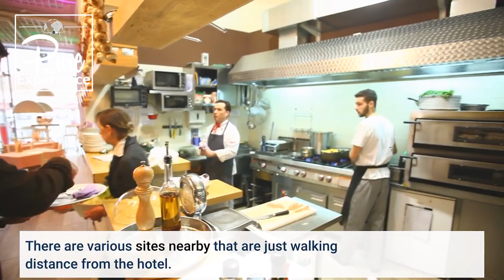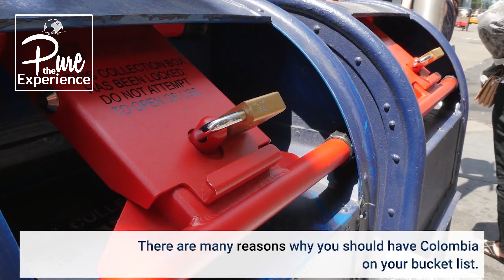✈️ Hotels in Colombia South America That Are Safe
In this video, we discuss Hotels in Colombia South America That Are Safe.

CREATING CONTENT IS EXPENSIVE. CHIP IN TO HELP!
🔴 Send via Crypto:
BitCoin: 3MzJZShR3EbFTiWj1Udr2cYsxXUeSqy49F
LiteCoin: MPATkSvTSF35WD9LFLkFMmGQwAFbmcMZ6v
Ethereum: 0x169Ee04A82D4B2AD81F13947bAcB34999f432a5E

If you're looking for travel hacks for your next international vacation, the travel tips offered in this channel should help you. Use the travel advice to traveling alone or to travel with your family and children. Learn what to pack when traveling internationally and how to pack for a long trip. There is a skill to how to plan a trip effectively and planning an international trip takes more time. We also offer family travel tips to make your next adventure around the world go smoothly.